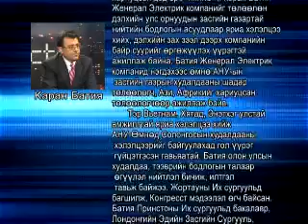Karan Bhatia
Каран Батия:
Женерал Электрик компанийн Засгийн газрын харилцаа болон бодлого хариуцсан дэд ерөнхийлөгч Каран Батия